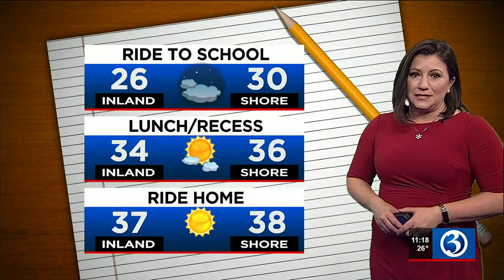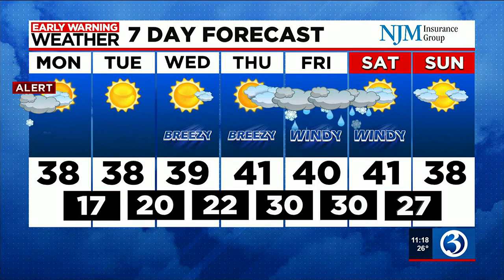FORECAST: An *ALERT* for Accumulating Snow And Potential Slick Spots Through Monday AM!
Our *ALERT* continues for accumulating snow that could cause slick spots through tomorrow morning.